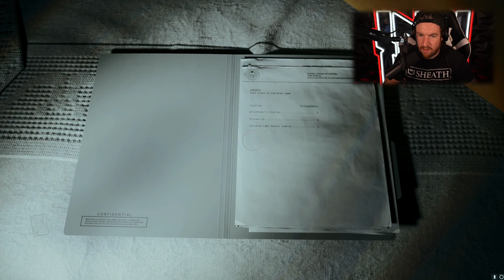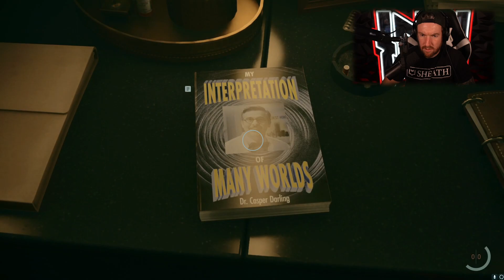Alan Wake 2 - Part 3 - We Found Alan Wake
Alan Wake 2 Walkthrough Gameplay in 4K 60FPS Part 3 (FULL GAME)

This Alan Wake 2 Walkthrough Let's Play will include the full game story in episodic videos, including Alan Wake 2's beginning to ending story narrative. Throughout the Alan Wake 2 series there will be first impressions, review, all missions, all weapons and weapon upgrades and all cutscenes for the main story.